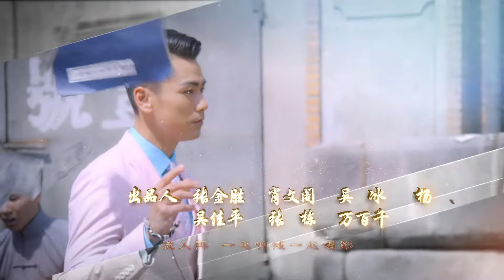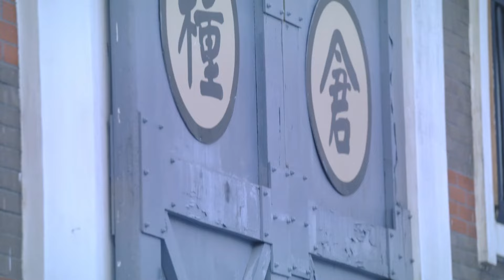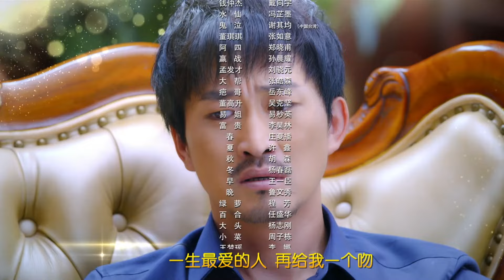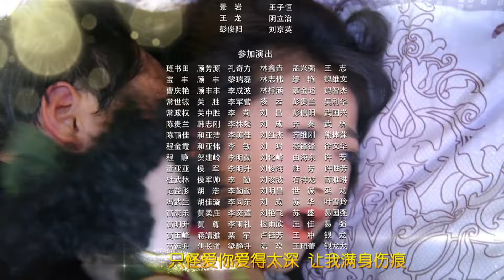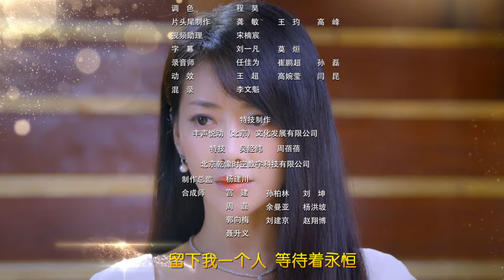《珍珠耳环》第6集｜陈紫函 戴向宇 谢其均 关礼杰 Pearl Earrings EP6【捷成华视偶像剧场】